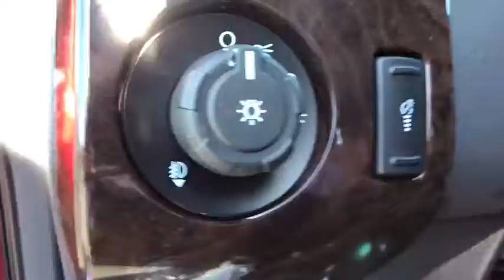2016 Ford Super Duty F-350 SRW Carson City, Reno, Northern Nevada, Susanville, Sacramento, CA 34906A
Ruby Red Used 2016 Ford Super Duty F-350 SRW available in Carson City, Nevada at Capital Ford. Servicing the Reno, Northern Nevada, Susanville, Sacramento, CA area.
2016 Ford Super Duty F-350 SRW Platinum - Stock#: 34906A - VIN#: 1FT8W3BT9GEB53077

Capital Ford
3660 S Carson St

Win a bargain on this 2016 Ford Super Duty F-350 SRW Lariat before someone else snatches it. Comfortable but easy to maneuver, its worry-free Automatic transmission and its trusty Intercooled Turbo Diesel V-8 6.7 L/406 engine have lots of zip for a discount price. It's outfitted with the following options: ENGINE: 6.7L POWER STROKE V8 TURBO DIESEL B20 -inc: 4 valve OHV, manual push-button engine-exhaust braking, 26 Gallon Fuel Tank, GVWR: 11,300 lb Payload Package, 3.31 Axle Ratio, Dual 78-AH 750 CCA Batteries, Wheels: 18 Bright Machined Cast Aluminum -inc: bright hub covers/center ornaments, Variable Intermittent Wipers, Urethane Gear Shift Knob, Underhood And Pickup Cargo Box Lights, Trip Computer, Transmission: TorqShift 6-Speed Automatic -inc: SelectShift, Transmission w/Oil Cooler, Trailer Wiring Harness, and Tires: LT275/65Rx18E BSW A/S. You've done your research, so stop by Capital Ford at 3660 S. Carson Street, Carson City, NV 89701 this weekend to take a test drive of this great vehicle!
ENGINE: 6.7L POWER STROKE V8 TURBO DIESEL B20  -inc: 4 valve OHV  manual push-button engine-exhaust braking  26 Gallon Fuel Tank  Dual 78-AH 750 CCA Batteries,Four Wheel Drive,Tow Hitch,Power Steering,ABS,4-Wheel Disc Brakes,Brake Assist,Aluminum Wheels,Tires - Front All-Terrain,Tires - Rear All-Terrain,Conventional Spare Tire,Tow Hooks,Heated Mirrors,Power Mirror(s),Integrated Turn Signal Mirrors,Power Folding Mirrors,Rear Defrost,Intermittent Wipers,Variable Speed Intermittent Wipers,Privacy Glass,Power Door Locks,Automatic Headlights,Fog Lamps,AM/FM Stereo,CD Player,Premium Sound System,Satellite Radio,MP3 Player,Auxiliary Audio Input,Requires Subscription,Steering Wheel Audio Controls,Bluetooth Connection,WiFi Hotspot,Navigation System,HD Radio,Power Driver Seat,Power Passenger Seat,Driver Adjustable Lumbar,Passenger Adjustable Lumbar,Pass-Through Rear Seat,Rear Bench Seat,Adjustable Steering Wheel,Trip Computer,Power Windows,Keyless Entry,Remote Engine Start,Cruise Control,Climate Control,Multi-Zone A/C,Leather Seats,Bucket Seats,Auto-Dimming Rearview Mirror,Driver Vanity Mirror,Passenger Vanity Mirror,Driver Illuminated Vanity Mirror,Passenger Illuminated Visor Mirror,Floor Mats,Universal Garage Door Opener,Engine Immobilizer,Security System,Traction Control,Stability Control,Front Side Air Bag,Rear Parking Aid,Tire Pressure Monitor,Driver Restriction Features,Front Head Air Bag,Rear Head Air Bag,Driver Air Bag,Passenger Air Bag,Back-Up Camera